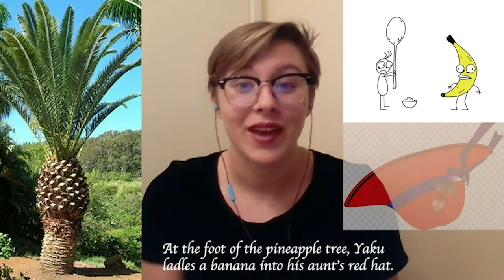Banaha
We hope you enjoy Atascadero Middle School, Atascadero High School, Atascadero Fine Arts Academy, and Los Osos Middle School performing 'Banaha', a traditional Congolese folksong.  This virtual choir video was produced for the SLO Unity Concert that premiered on YouTube on November 20th, 2020.  This video was part of that concert that featured nearly 20 local choirs in San Luis Obispo County, CA.